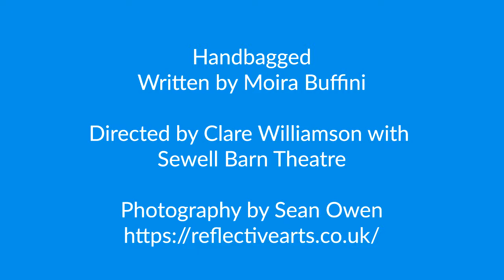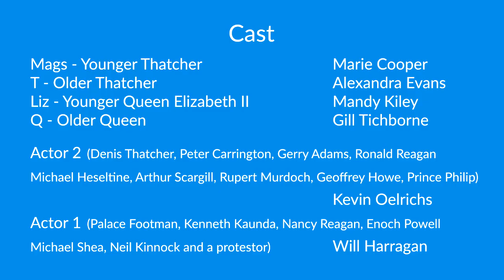Norfolk actor, Marie Cooper, in Handbagged by Moira Buffini at Norwich theatre Sewell Barn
Norfolk actor, Marie Cooper, performed in the theatre stage play Handbagged, written by Moira Buffini. She played Mags - the younger Margaret Thatcher.

Handbagged, directed by Clare Williamson, was performed at Norwich Theatre Sewell Barn, from Thursday 11th October 2018 - Saturday 20th October 2018.

The Cast of Handbagged included:

Mags - Younger Margaret Thatcher                -   Marie Cooper

T - Older Margaret Thatcher                             -  Alexandra Evans

Liz - Younger Queen Elizabeth II                      -  Mandy Kiley

Q - Older Queen Elizabeth II                              -  Gill Tichbourne

Actor 2 (Denis Thatcher, Peter Carrington, Gerry Adams, Ronald Reagan
Michael Heseltine, Arther Scargill, Rupert Murdoch, Geoffrey Howe, Prince Philip)
                                                                                -  Kevin Oelrichs

Actor 1 (Palace Footman, Kenneth Kaunda, Nancy Reagan, Enoch Powell
Michael Shea, Neil Kinnock and a protestor)
                                                                                -  Will Harragan

Music:  The music accompanying this video is 'Eyes of Glory' by Aakash Gandhi.